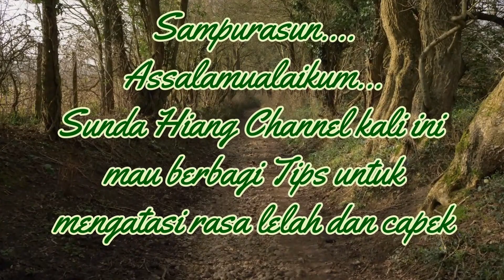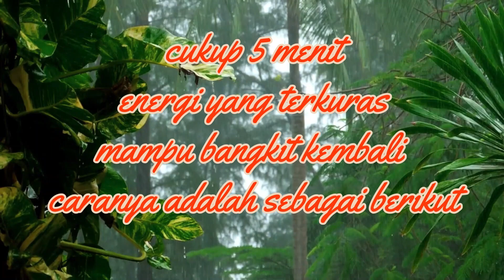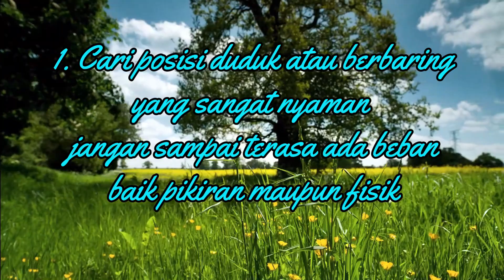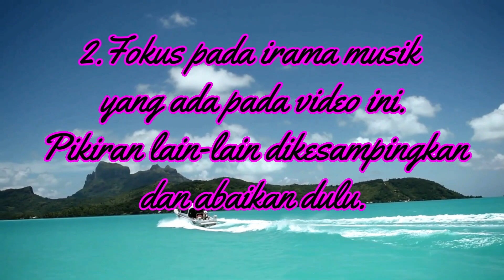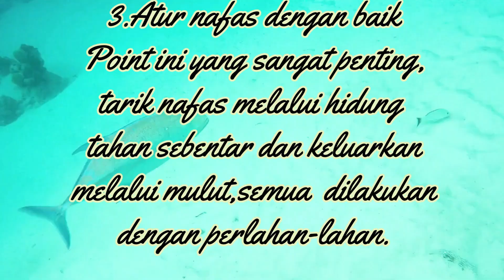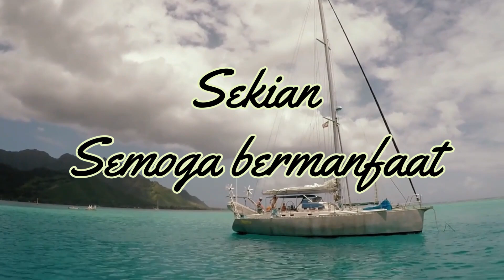Cukup 5 Menit Energi Bangkit Kembali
02:23 Posisi duduk nyaman
03:25 Fokus music video
04:22 Atur nafas
Setelah bekerja keras tentulah badan kita akan merasa capek dan lelah ternyata semua itu sangat mudah untuk mengatasinya  dan hanya membutuhkan waktu singkat saja cukup dengan 5 (lima) menit energi kita akan bangkit lagi dan pulih kembali badan akan terasa segar bugar lagi.Caranya yaitu:
Apabila mampu melakukan ketiga hal tersebut dengan baik dan benar maka akan sangat bermanfaat buat tubuh kita.